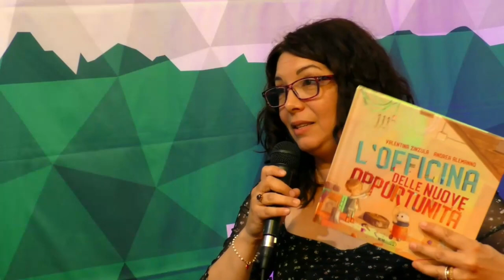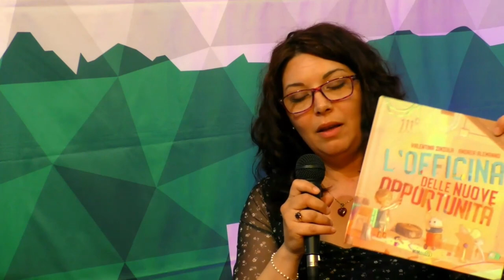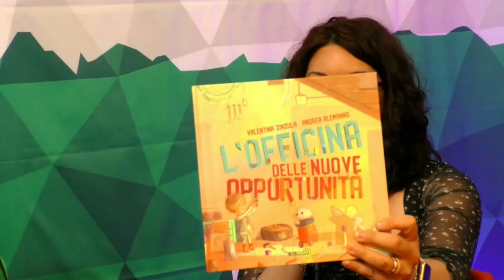Una storia di amicizia e d'affetto e l'importanza di aggiustare ciò che può sembrare rotto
Con Valentina Zinzula